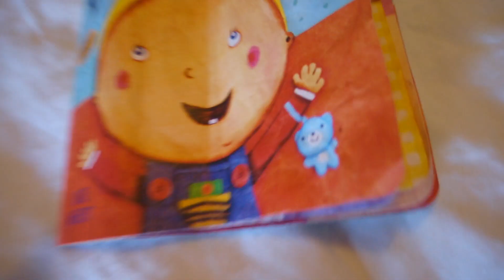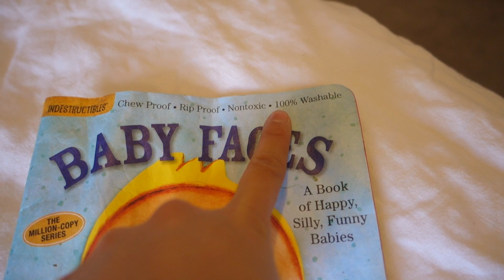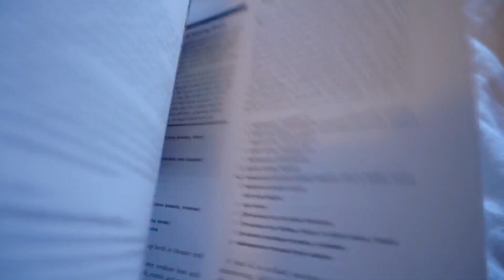DAY IN THE MOM LIFE - POSTPARTUM GROUP (EP. 1)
Hello friends! I'm back at it again! I really wanted to start a vlog series with my new baby Raine, and so here we are! He is now 4 months old and growing so fast! I wasn't able to film before this, because I really wanted to dedicate myself to Raine as much as I could. But now, I think I have some energy in me to start filming again!
Unsure how often we will be filming, so just let me know, what you would like to see. I am thinking of vlogging daily and posting weekly - or vlogging daily and posting daily? What do you think?
Here is our Monday...hope you enjoy!